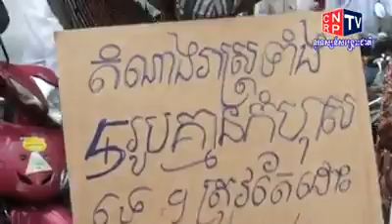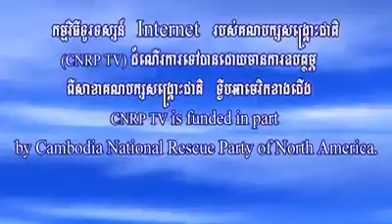CAMBODIA TODAY HOT NEWS. 17/07/2014(5)